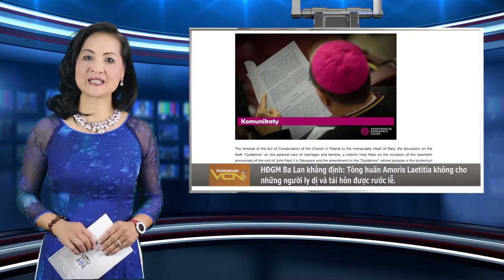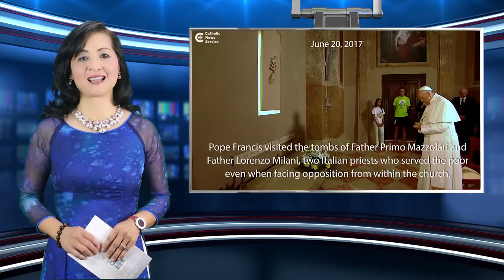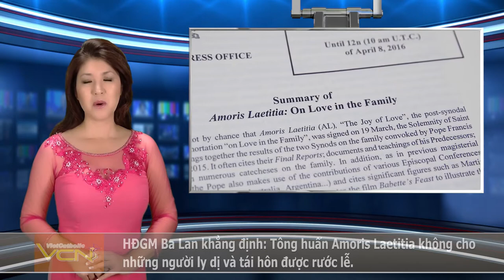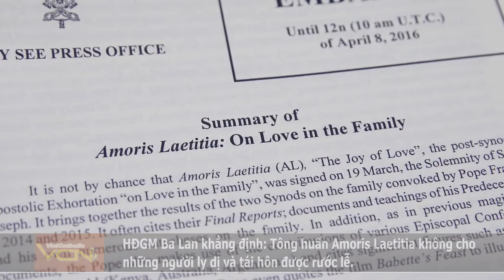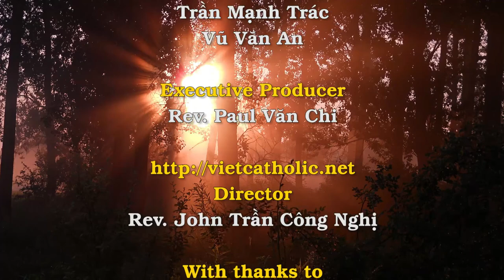TV Thời Sự Giáo Hội và Thế Giới Ngày Nay - Thứ Tư 21/6/2017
Chương trình Truyền Hình của chúng tôi hôm nay gồm có các tin chính như sau:
1- Buổi tiếp kiến chung sáng thứ Tư, Đức Thánh Cha nói: “Nên thánh là món quà lớn kitô hữu có thể trao tặng cho thế giới”
2- Đức Thánh Cha khai mạc Hội nghị kết thúc năm mục vụ của Giáo Phận Roma.
3- Đức Thánh Cha gởi điện chia buồn với các nạn nhân vụ hỏa hoạn tại Luân Đôn.
4- Đức Thánh Cha hành hương viếng mộ 2 linh mục Italia dấn thân cho người nghèo.
5- Hội đồng Giám Mục Ba Lan khẳng định: Tông huấn Amoris Laetitia không cho những người ly dị và tái hôn được rước lễ.
6- Đức Tổng Giám Mục Paglia binh vực quyết định bổ nhiệm một người ủng hộ phá thai vào Hàn lâm viện Giáo hoàng về Đời Sống.
7- Giám Mục Peter Shao Zhu Min trở lại giáo phận nhưng vẫn bị quản chế.
8- Dòng Tên nối vòng tay lớn với thế giới trên internet.
9- Các nhà hữu trách tôn giáo ở Hoa Kỳ phân rẽ về chính trị nhiều hơn các tín hữu.
10- Gia đình VietCatholic miền Nam California họp mặt mừng ngày Father’s Day.
11- Giới thiệu Thánh Ca: Thập Giá Tình Yêu.